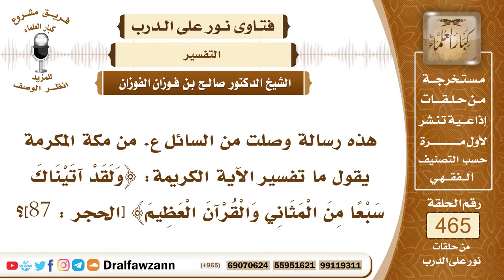6606- تفسير قوله تعالى: ولقد آتيناك سبعا من المثاني والقرآن العظيم - الشيخ صالح الفوزان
"6606- هذه رسالة وصلت من السائل ع. من مكة المكرمة يقول ما تفسير الآية الكريمة: ﴿وَلَقَدْ آتَيْنَاكَ سَبْعًا مِنَ الْمَثَانِي وَالْقُرْآنَ الْعَظِيمَ﴾ [الحجر : 87]؟
الجواب:يقول الله جل وعلا لرسوله محمد ﷺ ممتنّاً عليه: ﴿وَلَقَدْ آتَيْنَاكَ﴾ أي أنزلنا عليك ﴿سَبْعًا مِنَ الْمَثَانِي﴾ وهي سورة الفاتحة؛ لأنها سبع آيات ﴿وَالْقُرْآنَ الْعَظِيمَ﴾ [الحجر : 87] فذكر الفاتحة وذكر القرآن العظيم وأنه كل منزل من عند الله سبحانه وتعالى، وسميت الفاتحة بالسبع المثاني؛ لأنها تكرر قراءتها في كل ركعة وقيل المراد بالسبع المثاني السبع السور الطوال من أول القرآن، ولكن المشهور الأول.
السيرة الذاتية:
للاشتراك في قناة الشيخ صالح الفوزان

14_ الشيخ محمد أمين الشنقيطي
يتيوب

15_سماحة المفتي عبد العزيز آل الشيخ
 يوتيوب

رئيس الفريق
لمشروع كبار العلماء